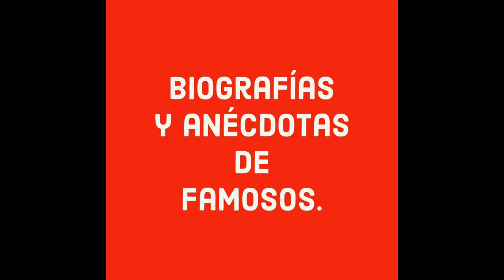La muerte de su esposo Enrique Rambal se vio envuelta en un escandalo en casa de Mauricio Garcés.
LA RECONOCIDA ACTRIZ, ESCRITORA Y PRESENTADORA ARGENTINA LUCY GALLARDO, RECORDADA ADEMÁS DE SUS ACTUACIONES POR SU MATRIMONIO CON EL GRAN ACTOR ESPAÑOL ENRIQUE RAMBAL, QUIEN FALLECIÓ EN MEDIO DE UN ESCÁNDALO EN CASA DE MAURICIO GARCÉS.
Lucía Elida Cardarelli nació el 13 de diciembre de 1929, en Buenos Aires, Argentina, donde debutó como actriz al participar en la película 'Todo un héroe' de 1949. Tras hacer una cinta más en su país natal, viajó a México  donde contrajo matrimonio con el histrión argentino Luis Aldás, del que al poco tiempo se divorció.
En 1952, volvió a casarse, ahora con Enrique Rambal, con quien tuvo a su única hija: Rebeca Rambal, tan sólo tres años después de comenzar su relación con el actor de origen español, Lucy hizo su primera aparición en el cine mexicano con la cinta 'De carne somos', tras esta participación consiguió otros papeles en diferentes filmes como 'El ángel exterminador', del director Luis Buñuel, 'El día de la boda', 'La bestia acorralada' y 'Maten al león' solo por mencionar algunas.
La actriz no sólo hizo cine, también dio un salto a la pantalla chica quien no la recuerda al protagonizar telenovelas como  'Mi esposa se divorcia', 'La casa de las fieras', 'El amor tiene cara de mujer',  y la última  que fue 'Cautiva' en 1986,  donde compartió créditos con Julio Alemán, quien fue humillado por Libertad Lamarque para conseguir su primer papel.
En los años 80, Lucy vivió en Los Ángeles, California, y en Argentina, país donde produjo la novela 'La extraña dama' y escribió el drama 'Cosecharás tu siembra'. Fue hasta el año 2003 que Gallardo regresó a las telenovelas con la producción estadounidense 'Te amaré en silencio', protagonizada por Eduardo Yáñez.
Durante su etapa adulta, la artista se dedicó a la escritura y a realizar actuaciones esporádicas en cine y televisión.
En el año 2005 Lucy se retiró del medio artístico debido a un padecimiento de enfisema pulmonar, y falleció el 11 de agosto de 2012 en Los Angeles, California, a consecuencia de una insuficiencia respiratoria, a los 82 años de edad.
El nombre de esta extraordinaria primera actriz quedó escrito con letras de oro en la historia de la televisión, el cine y el teatro mexicano, esto gracias a su enorme talento.